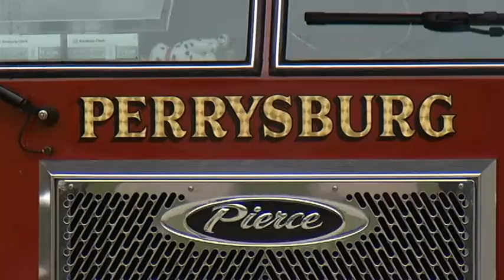Perrysburg councilmembers hear fire safety presentation